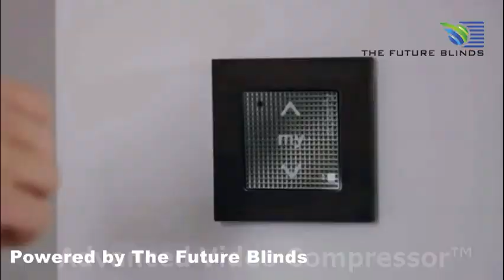Somfy Remote Switch - The Future Blinds